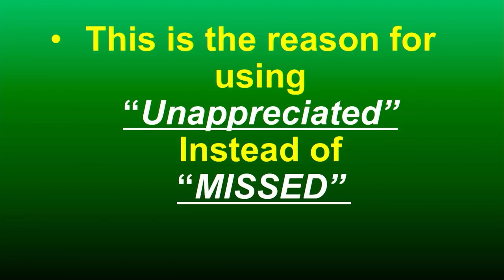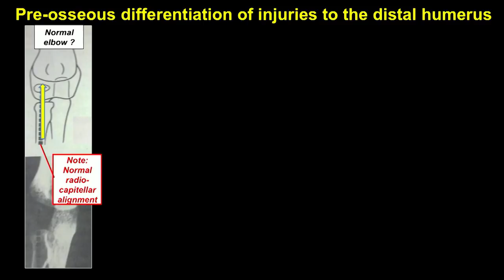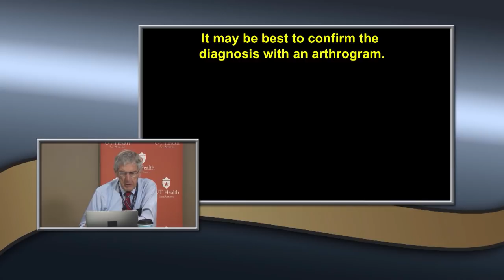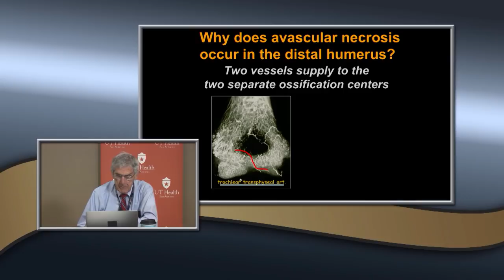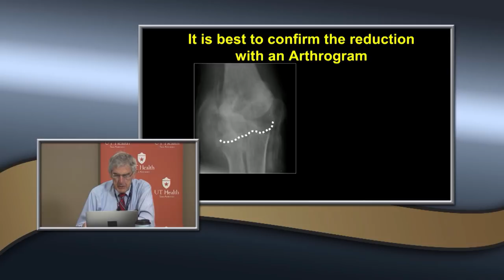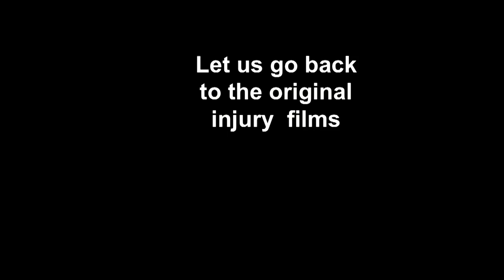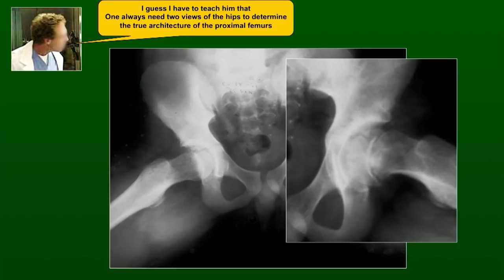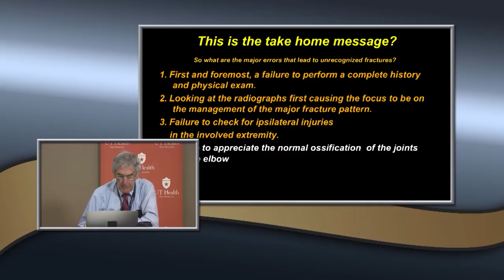Fractures About The Pediatric Elbow That Are Often "Unappreciated"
By Dr. Kaye Wilkins.  A look at how some pediatric elbow fractures are often "unappreciated".